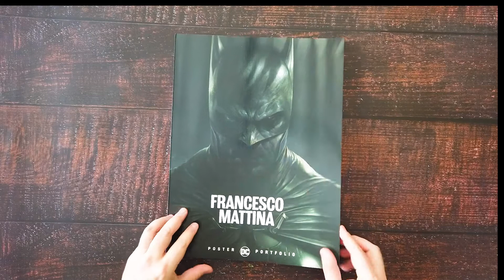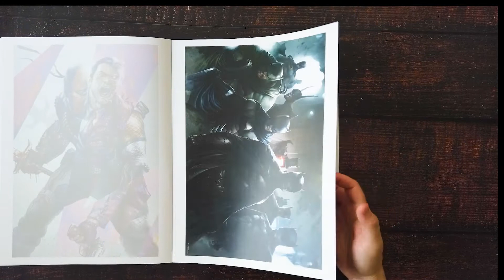DC Poster Portfolio: Francesco Mattina - Art Poster Book Flip Through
Francesco Mattina's unique art collected together for the first time in DC Poster Portfolio: Francesco Mattina!

Known for his incredible and artistic covers and variant covers -- this collection showcases some of Mattina's most incredible art of both heroes and villains in DC history!

DC Spotlights top cover artists with the Poster Portfolio series, featuring Francesco Mattina! Printed on heavy card stock paper at a big 12 by 16 inches, the pages of the Poster Portfolio are easily pulled out and are suitable for framing.

El arte único de Francesco Mattina, reunido por primera vez en el Portafolio de carteles de DC: ¡Francesco Mattina!

Conocido por sus increíbles y artísticas portadas y variantes, esta colección muestra algunas de las artes más increíbles de Mattina de héroes y villanos en la historia de DC.

DC destaca a los mejores artistas de la portada con la serie Poster Portfolio, ¡con Francesco Mattina! Impresas en papel grueso de cartulina con un tamaño de 30 x 40 cm, las páginas de la carpeta de pósteres se extraen fácilmente y son adecuadas para enmarcar.